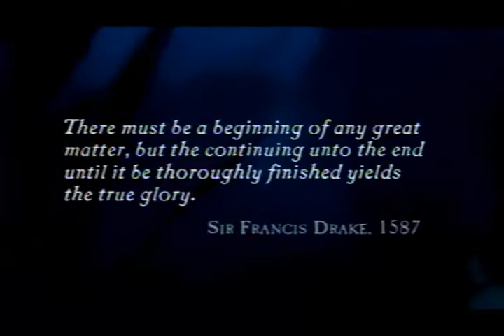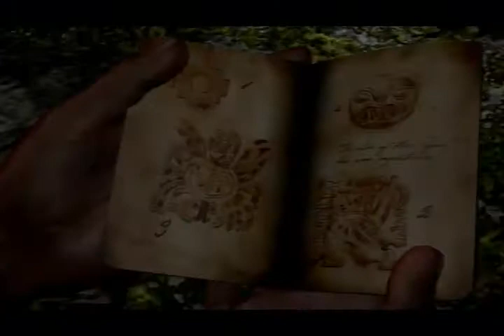Let's Play: Uncharted Drake's Fortune- Way to be a gentlemen Nate part 1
It's another new let's play, as I tackle the Uncharted series. First up, Drake's Fortune. Join me as I discover new things and shoots some mercenaries. It's gonna be a bumpy ride.